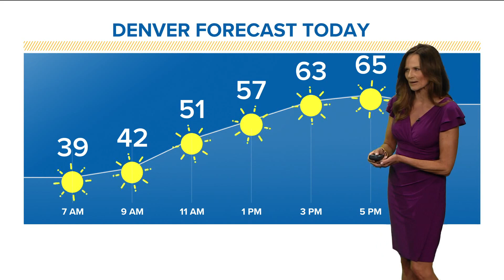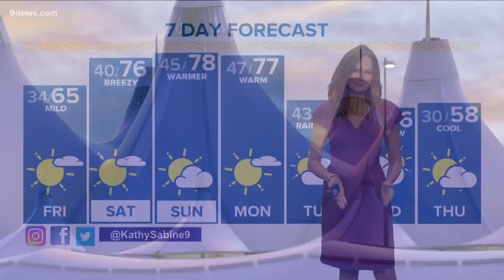The Denver Gazette's forecast for March 25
Highs will run above average back into the mid 60s Friday with mid to upper 70s Saturday and Sunday.